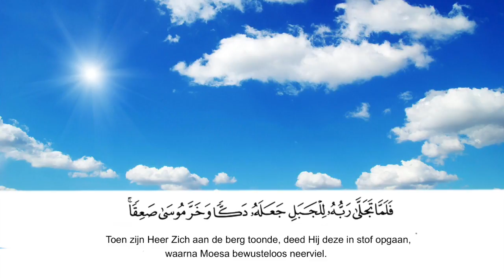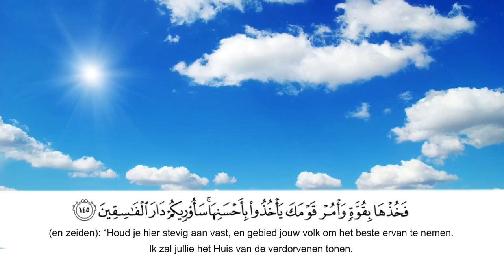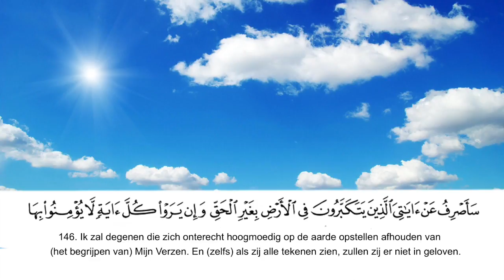De Koran | Surah al-Ar'af | Aya 142-147 | Taraweeh 2016 Moskee Nour Amsterdam | [NL Vertaling]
Taraweeh 2016 Moskee Nour Amsterdam I Surat Al-A'raf I Aya 142-147 I Vertaling [NL] I